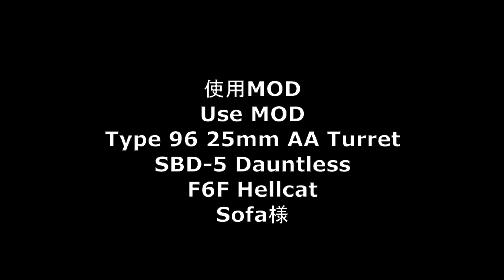ravenfield PV2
艦これの秋月ちゃんかわええ